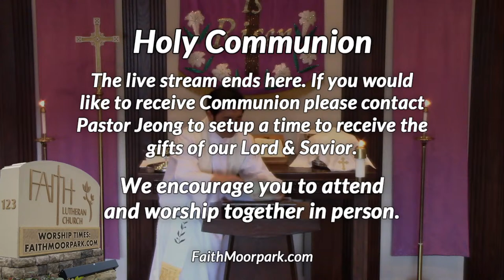4/14/2024 - Third Sunday of Sunday • Worship Service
4/14/2024 - Third Sunday of Sunday • Worship Service

Join us for the Live Stream of our Sunday morning worship service!

Scripture Readings
Acts 3.11-21
Psalm 4
1 John 3.1-7
Luke 24.36-49

Visit our web site to learn more about Faith Lutheran Church. View past worship services and sermons.

Faith Lutheran Church is part of the Lutheran Church, Missouri Synod (LCMS) located in Moorpark, California.

__:data:__eyJ0aXRsZSI6IlRoaXJkIFN1bmRheSBvZiBFYXN0ZXIiLCJzdWJ0aXRsZSI6IldvcnNoaXAgU2VydmljZSIsImxpbmsiOiIvd29yc2hpcC8yMDI0LTA0LTE0IiwiZGF0ZSI6IjIwMjQtMDQtMTRUMDE6MDA6MDAtMDg6MDAifQ==__